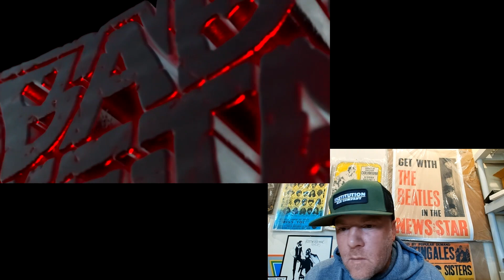BABYMETAL LEGEND“Z” Live 2013 - Death 4K - Roadie Reacts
This is my reaction to watching BABYMETAL LEGEND“Z” Live 2013 - Death 4K for the first time.

Link to my book Memoir of a Roadie: